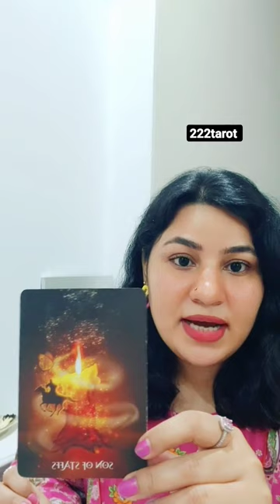WHO HAS A CRUSH ON YOU 😍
TOOBA 🕊